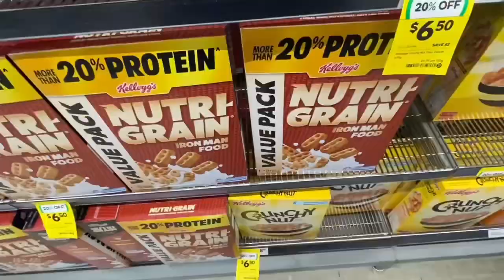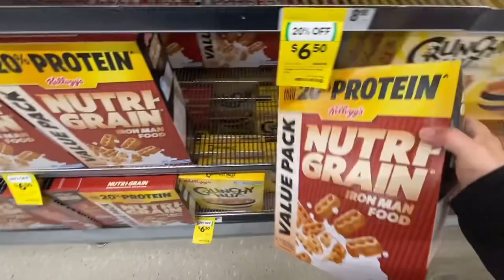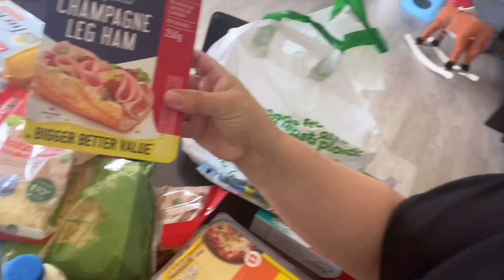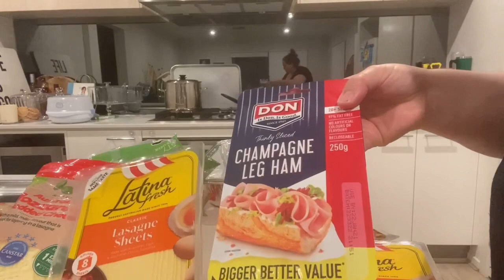FOOD PREP WITH ME 😋 VLOGMAS DAY 23 🎄🎅🏼 AUSTRALIA 🇦🇺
FOOD PREP WITH ME 😋

This is day 23 of vlogmas.
It is Wednesday 23rd   of December 2020 here in Melbourne Australia. We have been uploading vlogs daily since 1st December.
In today’s vlogmas Lorena starts food prep for New Year’s Eve.
Her food prep consists of Italian style Bolognese sauce, lasagne and delicious meatball recipe known as porpetti’s in Italian cuisine
The Meatball recipe will be in listed  below. We hope you enjoy watching Lorena prep and cook an d hope it brings you inspiration  for this festive season. 🎅🏼❤️

Are you hosting Christmas this year or New Year’s Eve?

Here is our
Vlogmas playlist link ⭐️🎅🏼⭐️🎄

We hope you and our YouTube family enjoy another fun video.
Follow us on
Meet ball recipe “porpetti’s”
1 kg mincemeat
1 onion
4  eggs
1 cup of breadcrumbs
Parmesan cheese 🧀
Parsley
Salt
TIME STAMP ~

0:00 family intro , subscribe and our social media is displayed
See where our elf on the shelf is this morning?!?
2:08  intro Lorena
5:04 Food prep ,
Italian Bolognese sauce
Italian style meatballs
Lasagne
14:49 Shoutout
 CAR CARE SOUTH MORANG

🎬Production credits
🌟Stars :,Kiara , Lorena ,  EJ & Matthew
✂️Edited by : Lorena
📷Filmed by : Lorena
💡Produced by : EJ Makes Us 6
credits ~

Use of vlog star video editor

Vlogstar sound
Come back
# love

Non-copyright music
Jingle bells

We Wish you a Merry Christmas ( vocals ) and jingle punks
Free music

First Noel ( vocals) jingle punks
Free music

Free music

Free back music

Christmas memories

Christmas memories
About EJ MAKES US 6
We are a family of six showing our life together on YouTube producing fun and entertaining videos that include challenges ,cooking, dancing, dress ups, celebrations and so much more

We only recommend products or services we use.